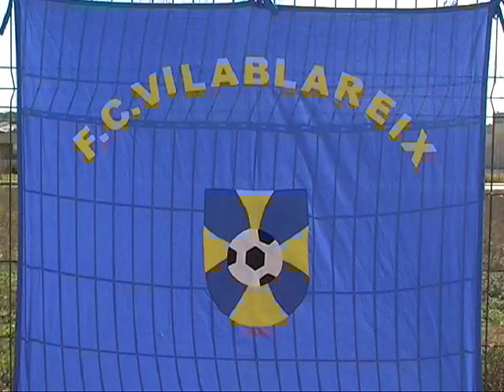FC Vilablareix 9 - Penya Bons Aires 2.avi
Partit de la 3a divisió Aleví Grup 29 de la Federació Catalana de Futbol. Any 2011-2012.
S'enfronten el 3er classificat (FC Vilablareix) amb el 1er (Penya Bons Aires).